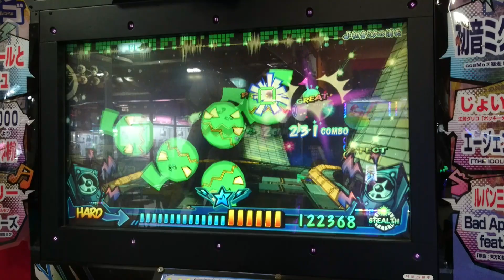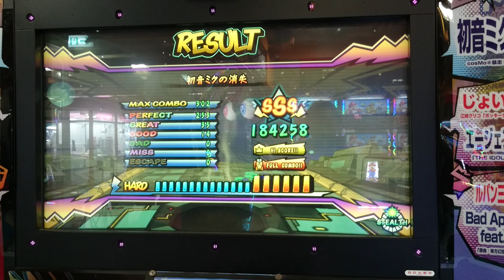初音ミクの消失(HARD-STEALTH/フルコンボ)【ミュージックガンガン！2】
Lv.20
302コンボ
「STEALTH」モード使用
やっと仕留めた！